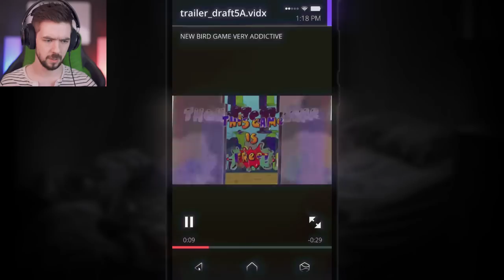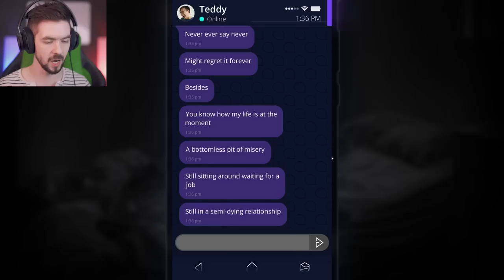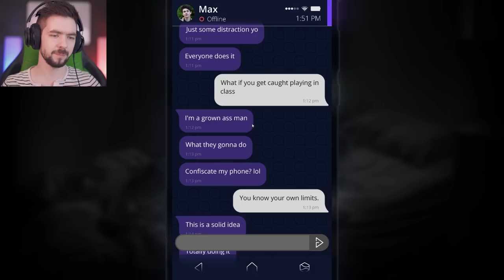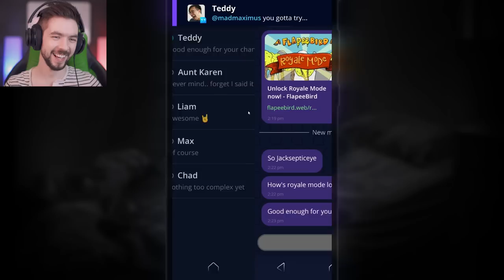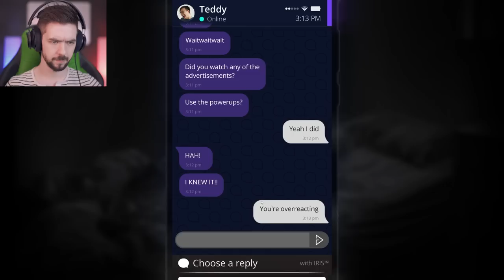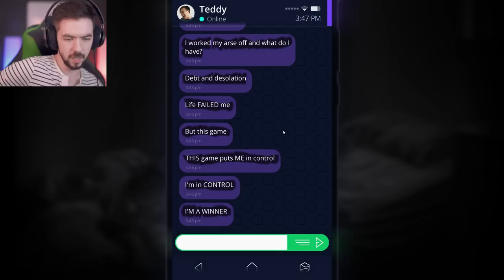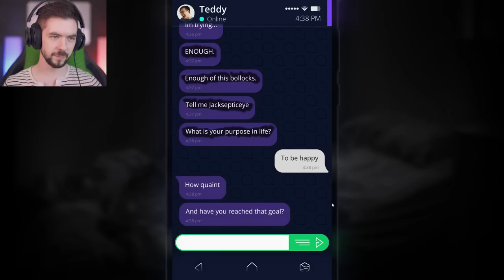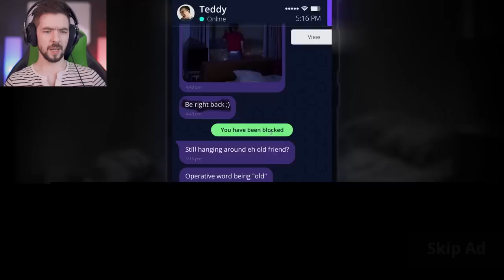Take Your Eyes Off The Screen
Can you look away from the screen long enough...